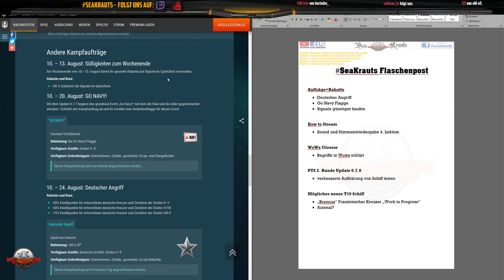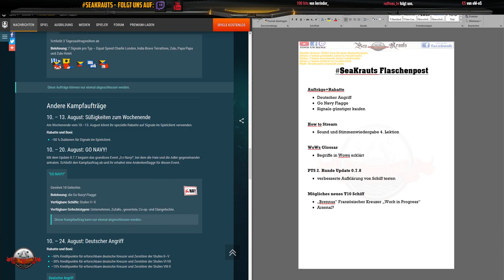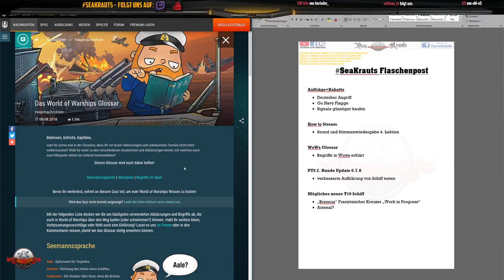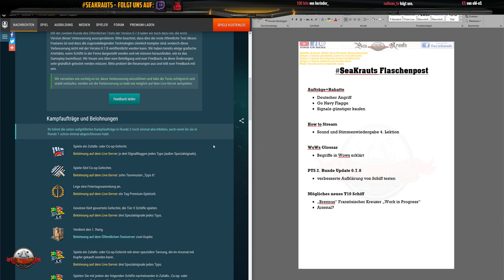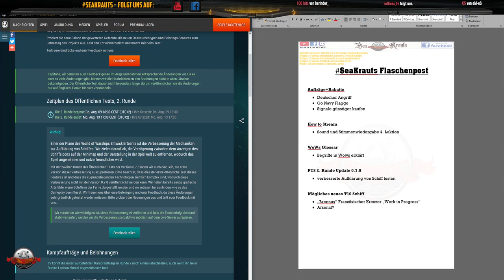Flaschenpost - T10 Kreuzer Brennus ? ~ Deutscher Angriff ~ Neue Aufklärungsmechanik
Links:
Aufgaben:

Teamspeak:
SeaKrauts.teamspeak.de
PW: Bismarck